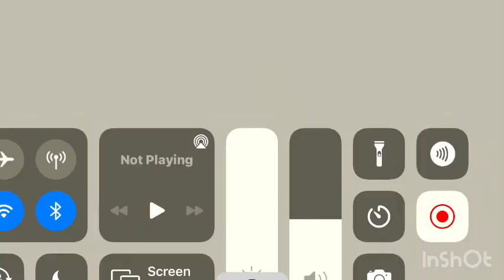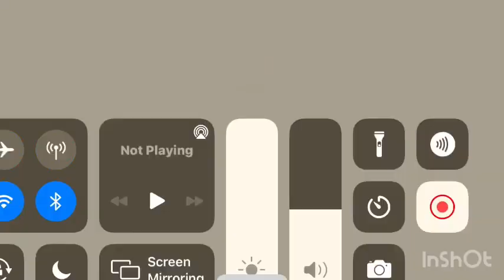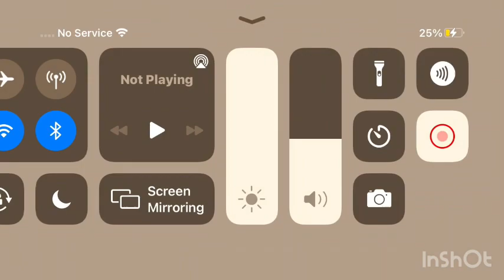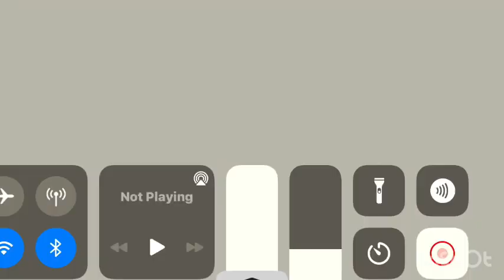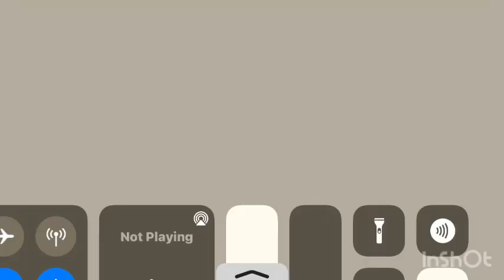Toca boca fall home!